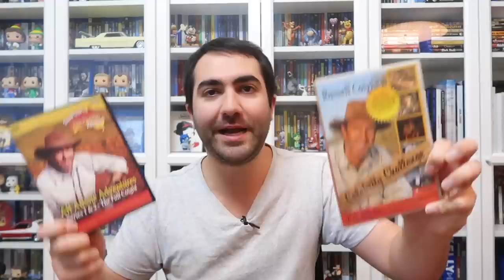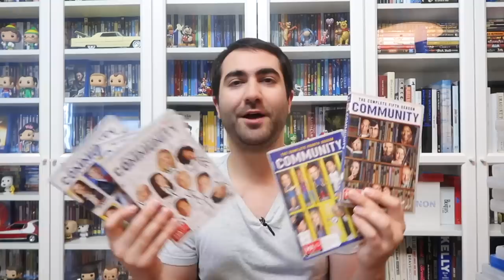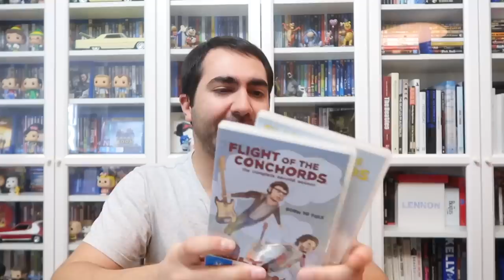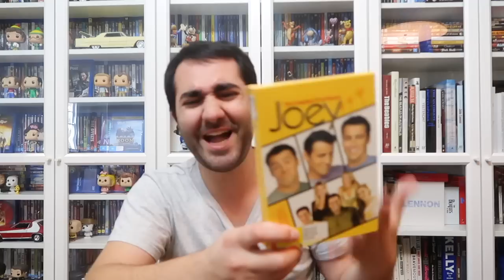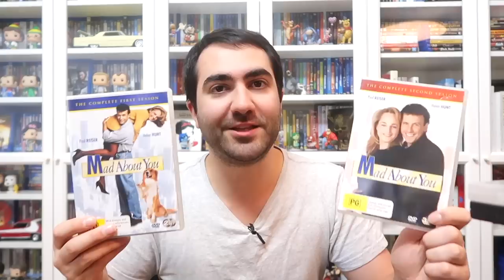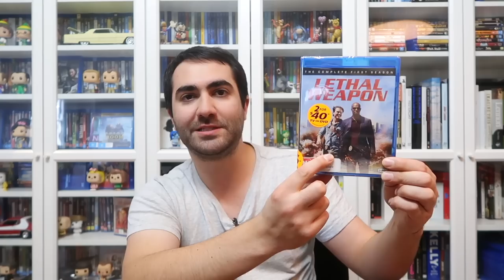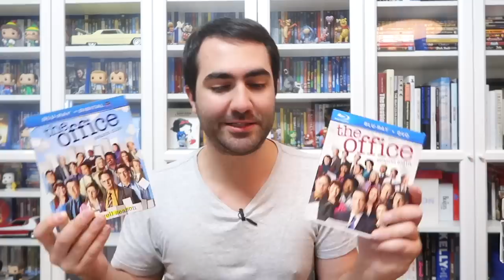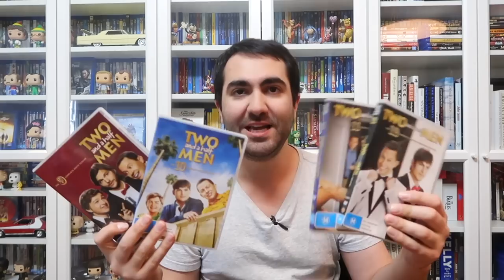My Complete TV Blu-ray & DVD Collection: Part 1 - Comedy & Sitcoms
The first part of my Television series Blu-ray & DVD collection videos covering my collection of comedies and sitcoms.
Including Friends, Frasier, King of Queens, The Office, the works of Ricky Gervais and many, many, many more!

Unboxing